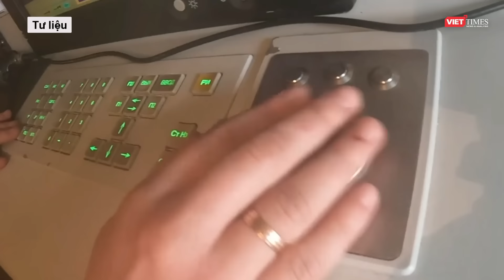Ukraine "gậy ông đập lưng ông" khi tấn công Kursk, rơi vào bẫy "điệu hổ ly sơn" của chính mình?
Cuộc tấn công xuyên biên giới của Ukrraine vào lãnh thổ Nga đã bước sang tuần thứ ba. Trong tuần vừa rồi, Ukraine đã phá hủy các cây cầu bắc qua sông Seim - động thái mà các nhà phân tích quân sự cho rằng có thể khiến quân đội Nga bị mắc kẹt giữa con sông này và biên giới với Ukraine. Tuy nhiên, một trong những mục tiêu của Ukraine khi tấn công Kursk là buộc Nga phải chuyển quân khỏi miền đông, nhưng cho đến nay Moscow vẫn không làm vậy.